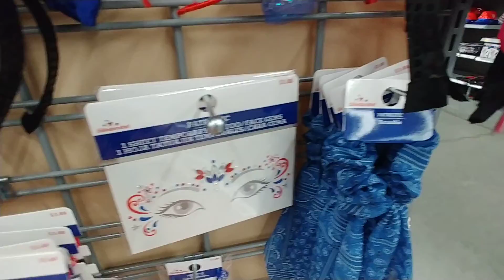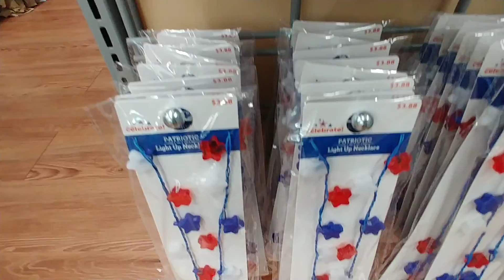4th Of July Accessories At Walmart - July 2021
4th Of July Accessories At Walmart - July 2021